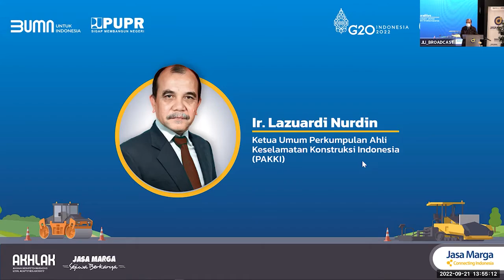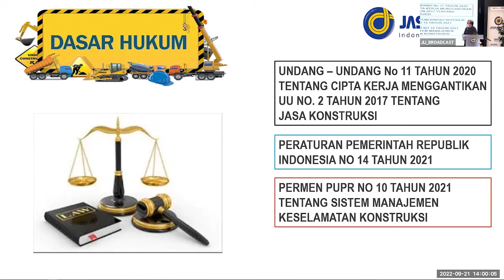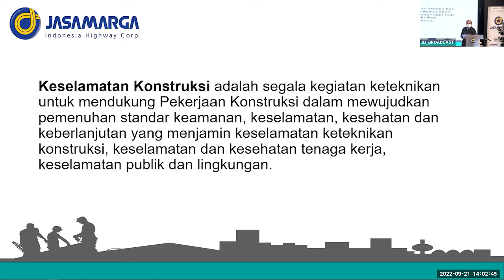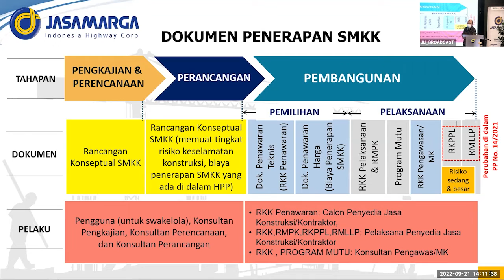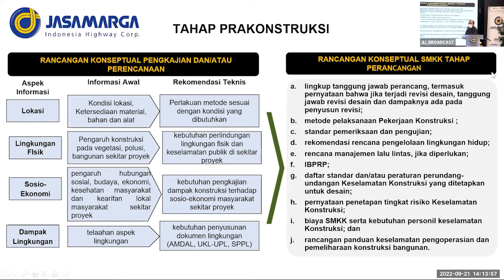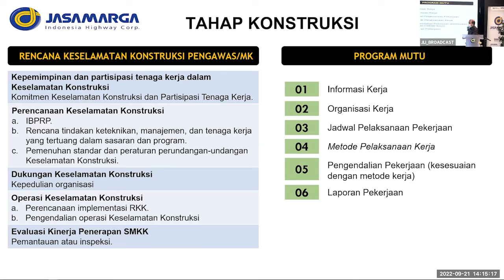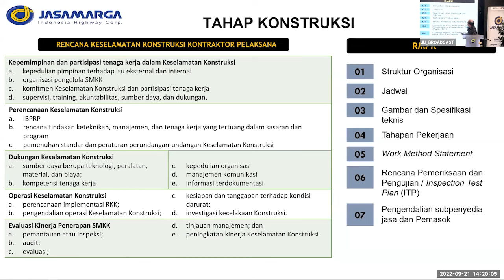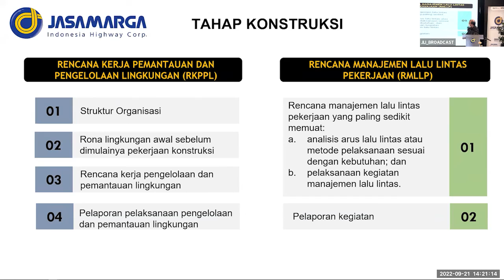Materi Webinar Legal Summit 2022_2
Legal Summit 2022_Lazuardi Nurdin